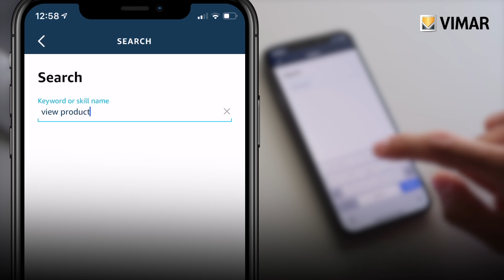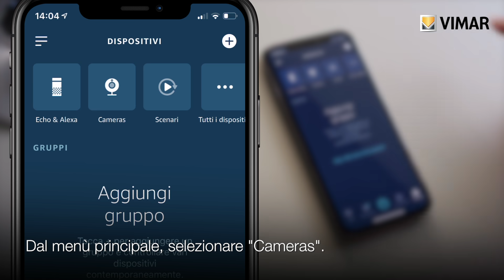App View Product: assistente vocale - skill Alexa by Vimar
Scopri con il video tutorial come funziona l'interazione tra la telecamera, l'app Vimar e Amazon Alexa.

Vimar energia positiva. Produttore di materiale elettrico per impianti in ambito residenziale e terziario. Domotica - Sistemi intelligenti e interconnessi per automatizzare e controllare la smart home anche da remoto. Comfort, sicurezza, clima ed efficienza energetica.